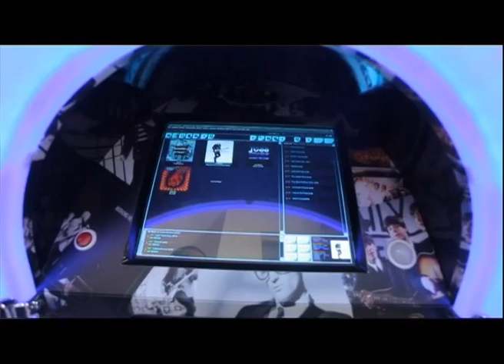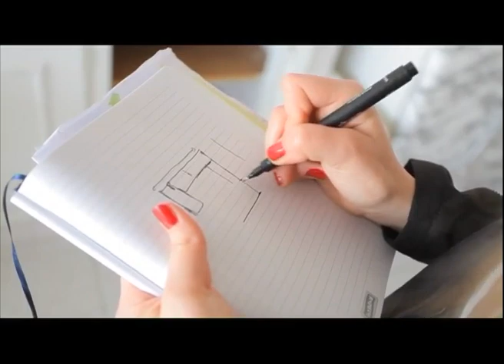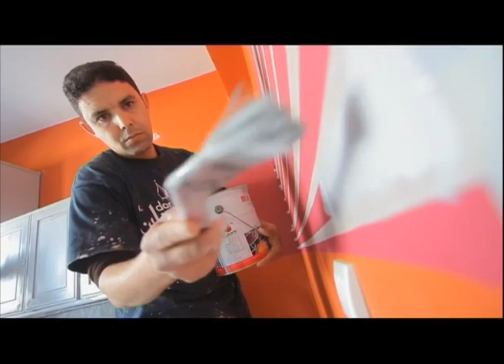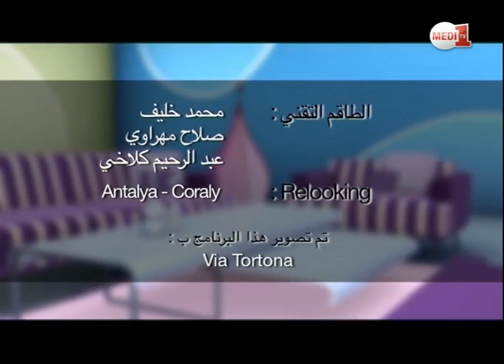(حلقة كاملة) Décoration accessoires "Vintage" : دار ديزاين